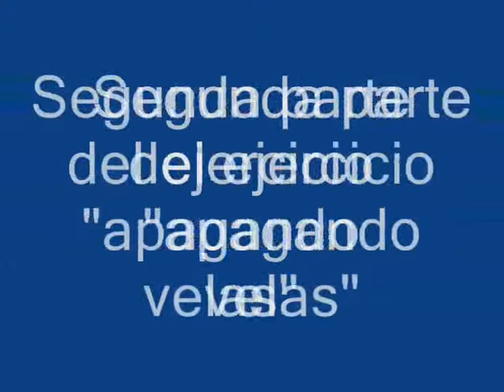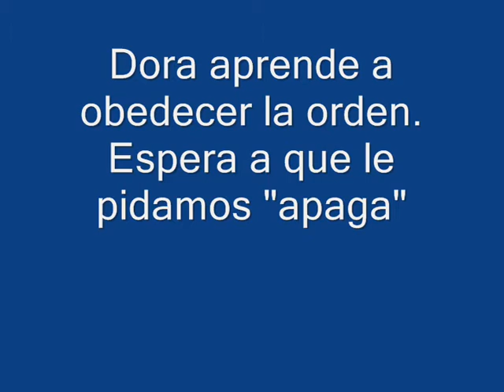Apagando velas 2 parte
Continuamos con el ejercicio de apagar velas, Dora ya conoce la orden verbal "apaga"